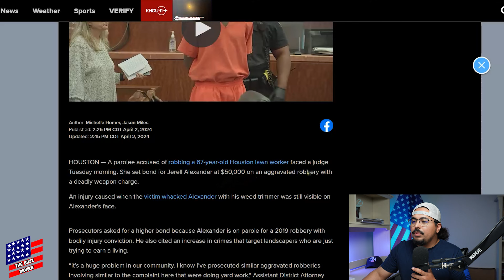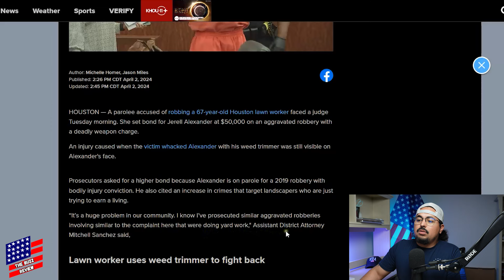67 yr old Latino lawn care worker uses weed eater to fend off black thief's ''lawn enforcement''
Bond set for accused robber who was hit with weed trimmer by the victim, precinct 4 says
The 67-year-old lawn worker saw some guys stealing equipment out of his truck, according to Constable Mark Herman, so he used his weed eater to fight back.